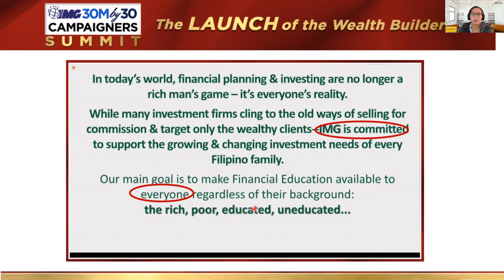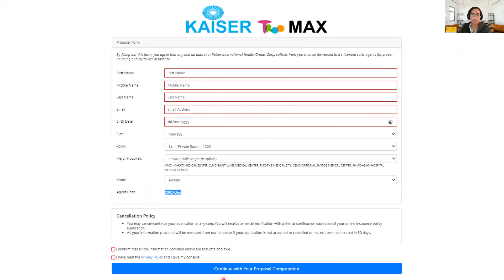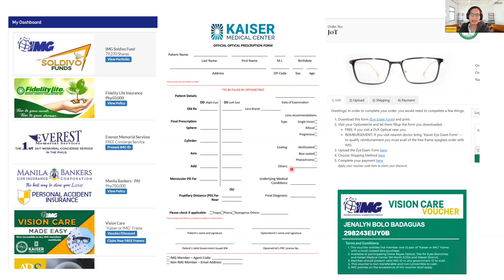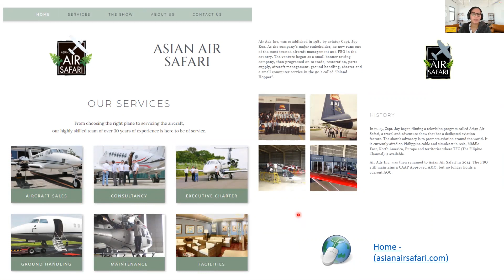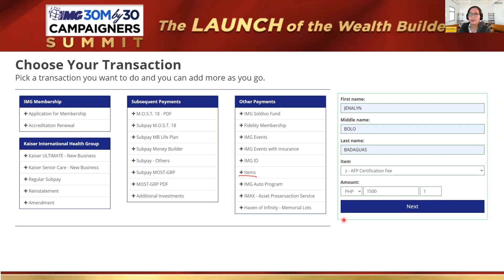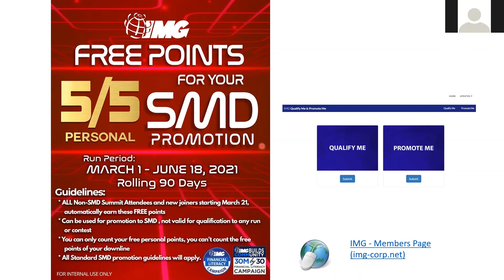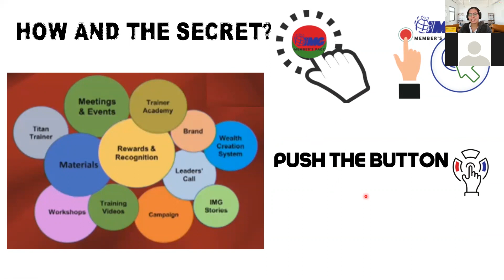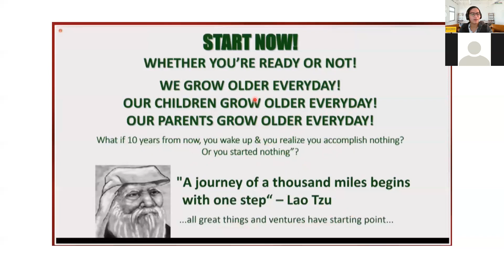16 Bombshells and Paano maging MD ng mabilis l Campaigner's Summit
To all IMG members -  Watch the summary of 16 bombshells at and the secret paano maging MD ng mabilis!

Please message me so that I could guide on your IMG journey.

Keep on learning and happy investing.

Be an OFW with a plan. Be an Investing OFW.
Mag ipon. Mag invest kasi hindi habambuhay tayo ay OFW.